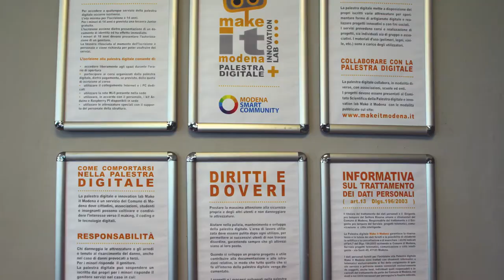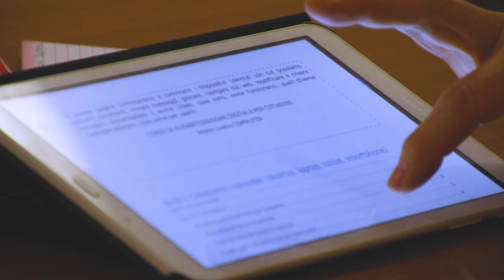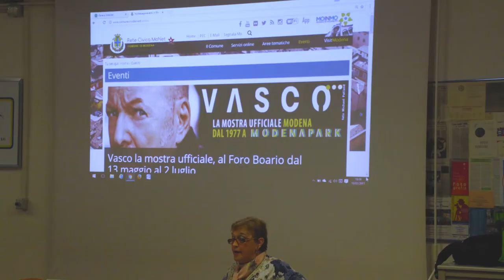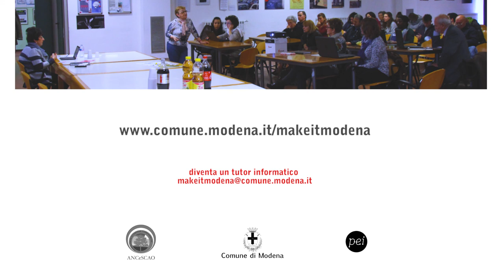Informatica Assistita - Nuove opportunità digitali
Informatica assistita è un progetto del Comune di Modena all’interno del progetto regionale Pane e Internet. Si tiene in due sedi, la prima in via Viterbo presso il Net Garage e la seconda in via Barchetta presso il nuovo spazio Innovation Lab Makeitmodena e aiuta le persone, anche quelle over sessanta, a dedicarsi alla cultura digitale.  Vuoi saperne di più guarda il video!